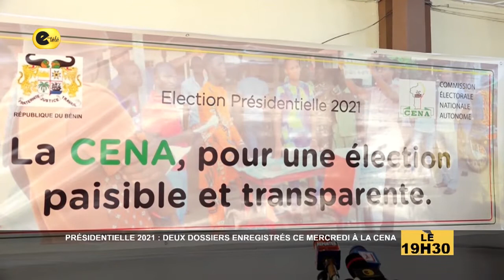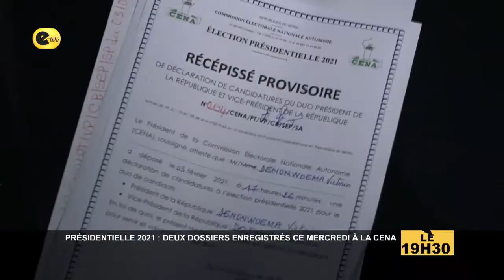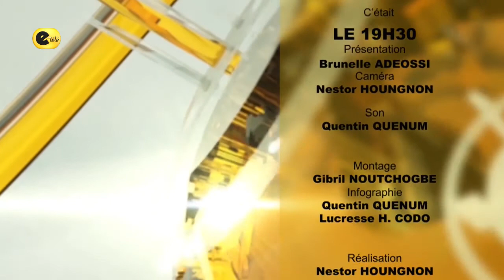INFOS LE 19H30 DU 03 02 2021 AVEC